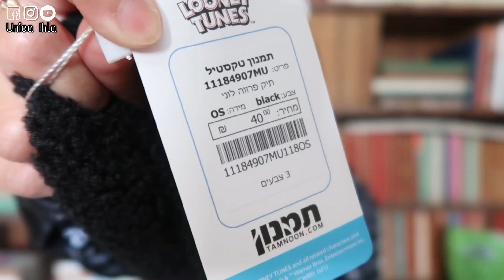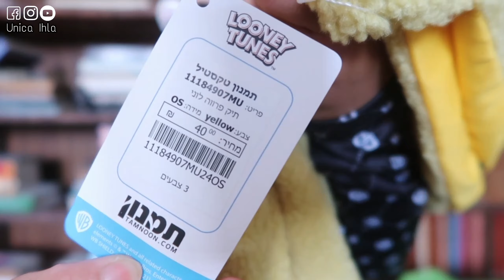ISRAEL HAUL (feat. Tamnoon, one of my favorite brand here in Israel) | Unica Ihla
Hello mga ka-unicos and mga ka-unicas! In this video I'll be sharing with you guys another ISRAEL HAUL (feat. Tamnoon, one of my fave brand here in Israel). Dahil sa plano kong magpadala ng balikbayan box soon, nag-iipon na ako paunti-unti ng mga gusto kong ipadala sa pamilya ko sa Pinas.